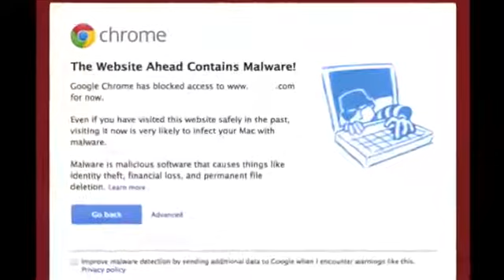SquarePeg Commercial Parody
This is a Parody Commercial advertising a fake company called SquarePeg for School. :D

CAST

Script Writer: Caleb Kirilov (Me)
Narrator: Caleb Kirilov (Me)
Business Man #1: Cameron Queen
Business Man #2: Reid Murray
Business Man #3: Matt Onken
Business Man #4: Caleb Kirilov (Me)
CameraMan: Sean
Special Thanks to Nick Dosier, and John Horton :D